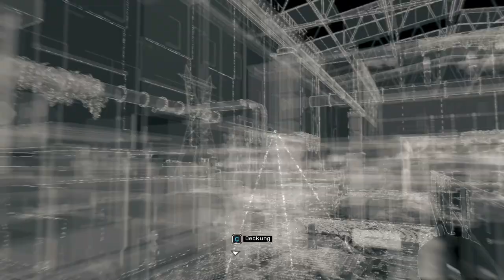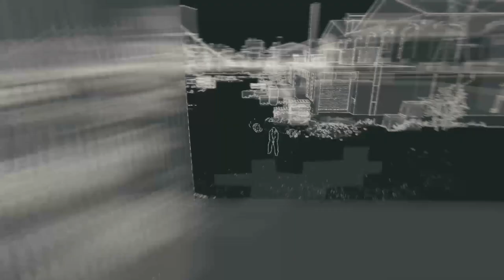Watch Dogs #32 - Bedbug am Haken! - Let's Play Watch Dogs! [German/PCUltra/HD]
► Mein TeamSpeak 3 Server: valle.myts3.eu

Valle / ValleGaming spielt Watch Dogs aus dem Jahre 2014 auf dem PC - natürlich in Full HD 1080p mit Ultra-Settings!

► [Links]

► [Spiel]

Watch Dogs @ Ubisoft Montreal/Ubisoft